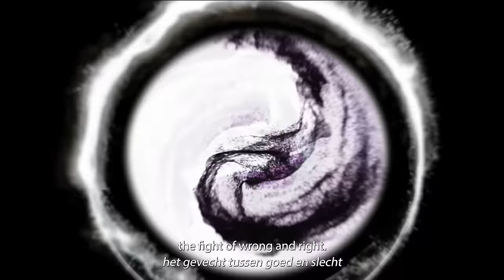'Het is een Oorlog om Bewustzijn.' VERZET & Opmars Nieuwe Media in de Informatieoorlog | WijsDom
In deze podcast gaan David Boerstra en Sanae Orchi diep in op de hedendaagse informatieoorlog, waarin feiten, gebeurtenissen en informatie doelbewust worden verdraaid om het gedrag van de bevolking te beïnvloeden. Te midden van een tijdperk waarin de waarheid gemakkelijk wordt vervormd, stellen ze de vraag: hoe vinden we nog de waarheid? Ze bespreken de eeuwenoude verdeel-en-heersstrategie en hoe we steeds vatbaarder worden door technologische ontwikkelingen.

De rol van nieuwe (alternatieve) media wordt kritisch besproken, met aandacht voor de dunne lijn tussen informeren & beïnvloeden, bewust maken & programmeren. Hoe verhouden alternatieve media zich tot traditionele kanalen en hoe weten we zeker dat ze niet gewoon hetzelfde doen, maar dan vanuit een ander perspectief?

STEUN WIJSDOM!
Waardeer je wat ik maak & bespreek? Help me zodat ik deze content kan blijven maken.
Duizendmaal dank!
Gast: David Boerstra
Host: Sanae Orchi